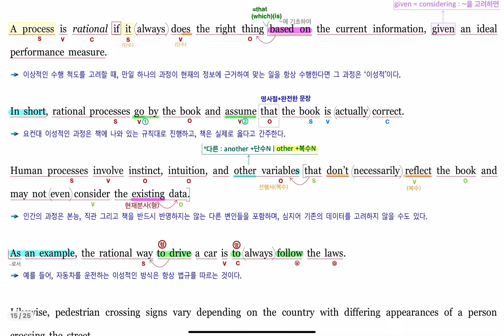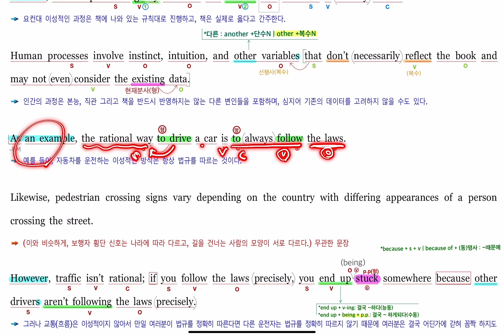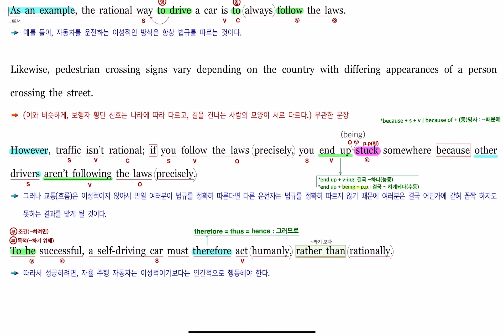2023년 3월 고2 모의고사 영어 35번 내신대비(빠르고 신속하게 그리고 정확하게 여러분의 복습시간을 아껴줄게요~) 아삭영어 손글씨정리 빠른마무리-아삭빠마